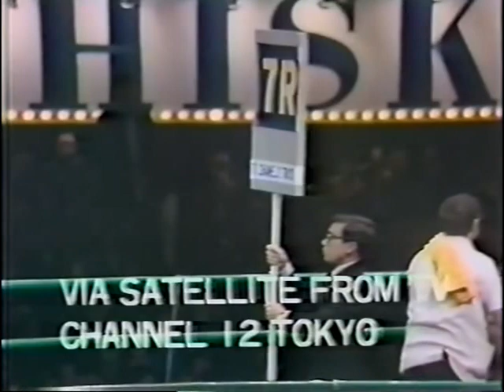Boxing: 1972: Heavyweight fight: Muhammed Ali vs McArthur 'Mac' Foster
Highlights of the 1972 Heavyweight fight: Muhammed Ali vs McArthur 'Mac'  Foster
Date: Saturday 1st April 1972
Venue: Nippon Budokan, Tokyo